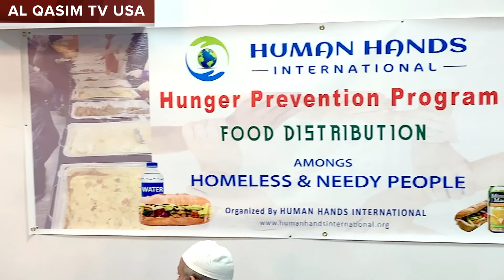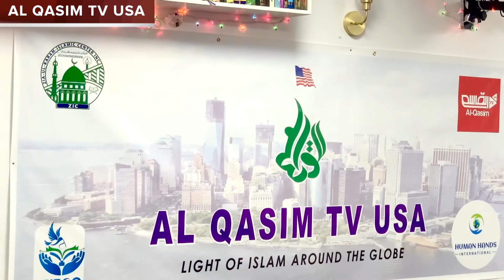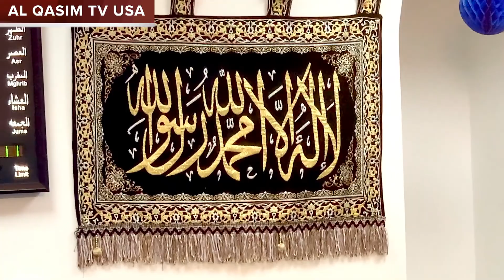سفر معراج النبی صل اللہ علیہ وآلہ وسلم کے اسباب و محرکات ،ڈاکٹر شہباز احمد چشتی ۔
۔AL QASIM TV USAسفر معراج النبی صل اللہ علیہ وآلہ وسلم کے اسباب و محرکات ،ڈاکٹر شہباز احمد چشتی ۔